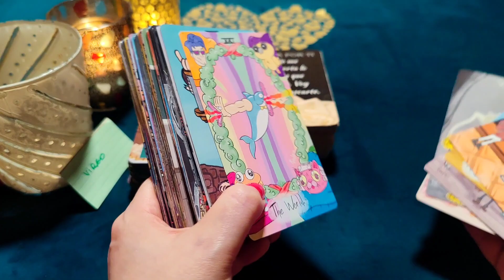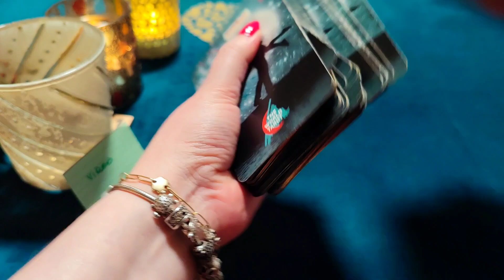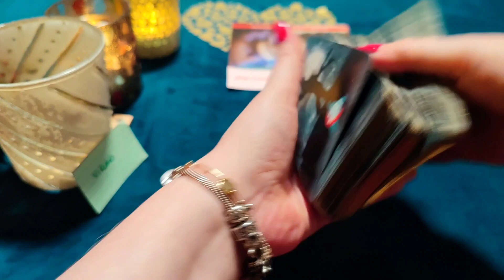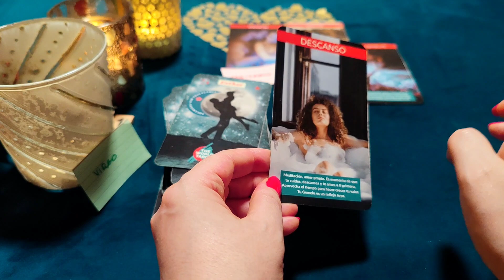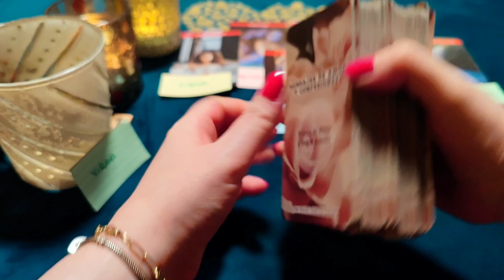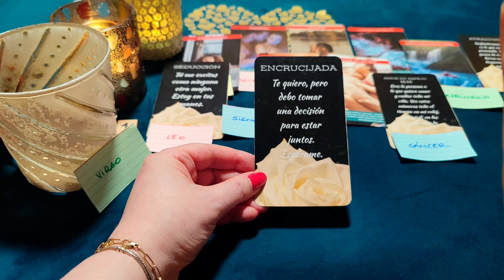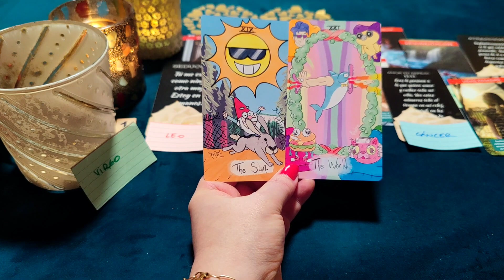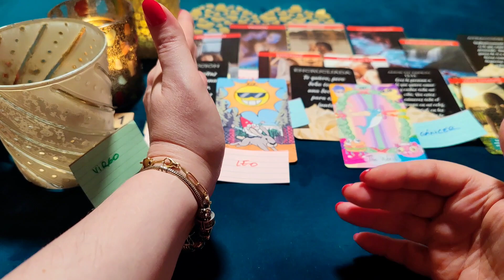VIRGO ♍ BRUTAL! TÚ ME ENCIENDES COMO MI ESPOSA ENAMORADA‼️😱 HORÓSCOPO VIRGO AMOR MARZO 2023❤️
¿Quién soy?